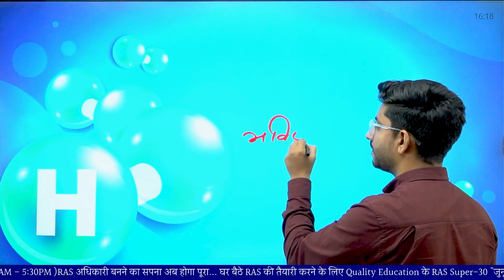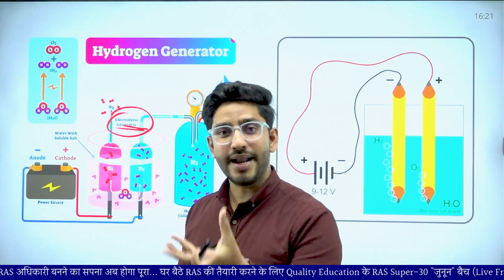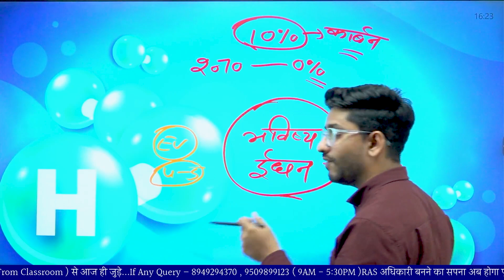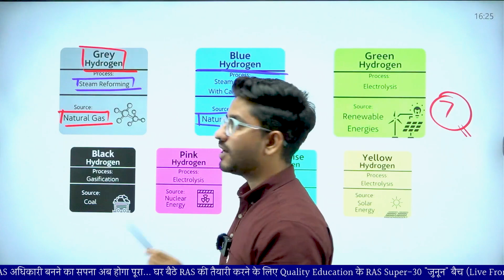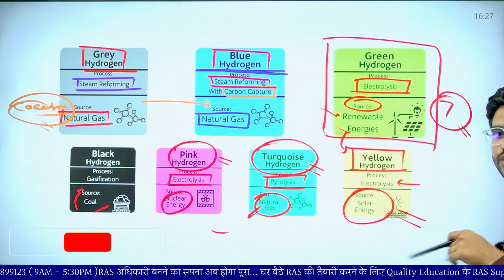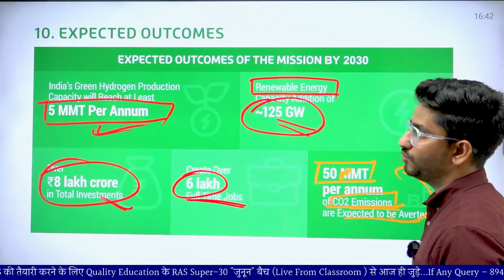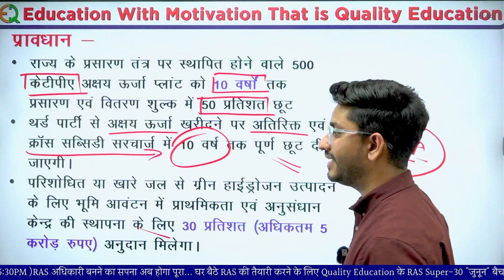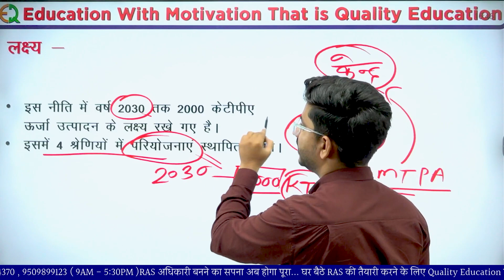Rajasthan Green Hydrogen Policy लागू करने वाला देश का पहला राज्य | राजस्थान ग्रीन हाइड्रोजन पॉलिसी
SSC | Bank | Railway | All India Vecency 📝 की बेहतरीन तैयारी के लिए अभी ज्वाइन करे टेलीग्राम चैनल

व्याख्याता | IInd Grade | REET | CTET 📝 की बेहतरीन तैयारी के लिए अभी ज्वाइन करे टेलीग्राम चैनल